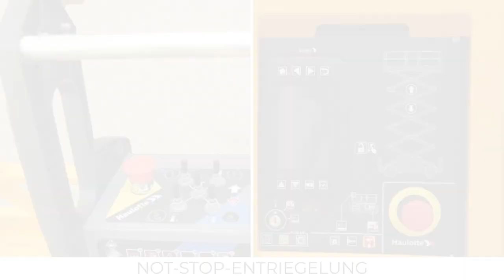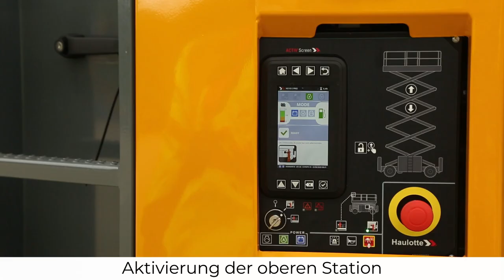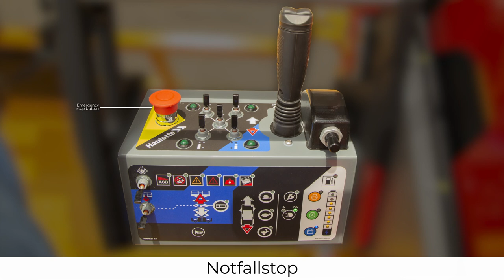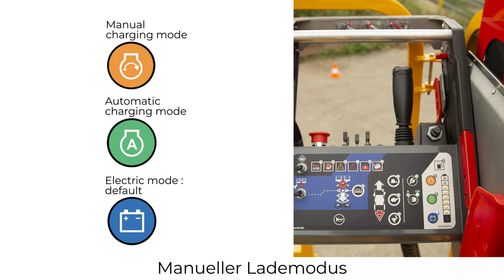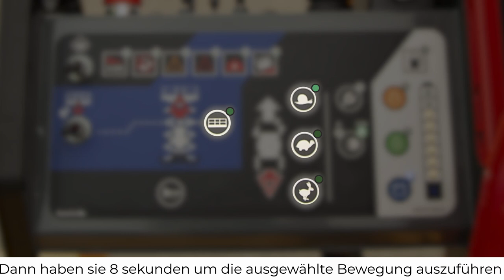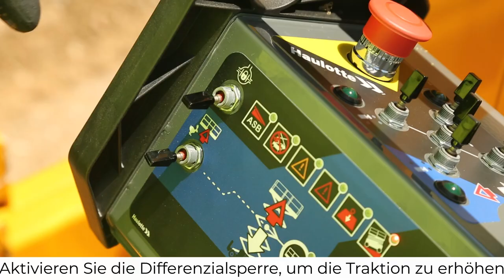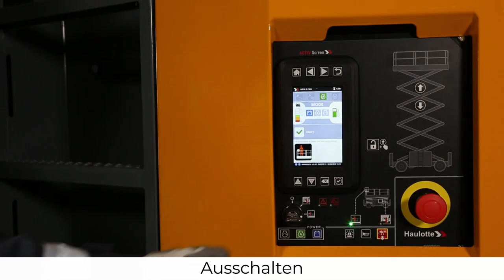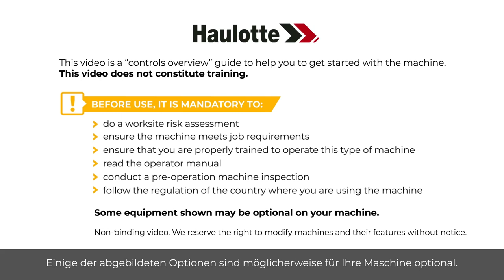Controls overview - Haulotte HSE Rough terrain electric scissor - DE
Bevor Sie eine Hubarbeitsbühne verwenden, sollten Sie sich über die Handhabung der Modelle HS15 E / E PRO  (HS4390 E / E PRO, HS18 E / E PRO (H5390 E / E PRO) informieren.